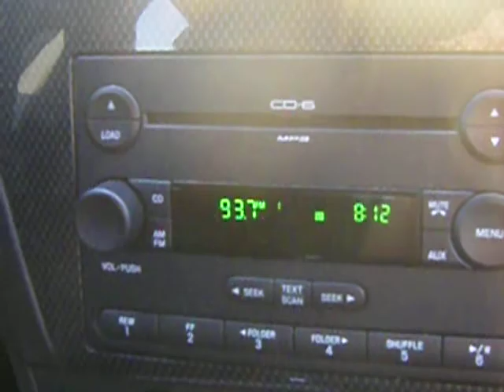2007 Ford Fusion FOR SALE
We are trying to sell our Fusion.  It is located in Port Angeles, Washington. We are expecting our first baby and with my wife out of work, it would be just to hard to keep both vehicles. We are asking $14,000 or best offer. The car runs great. There are minor scratches and I tried to zoom in on them.  If you would like more photos or videos of the car, please let me know and I will do my best to get them to you.